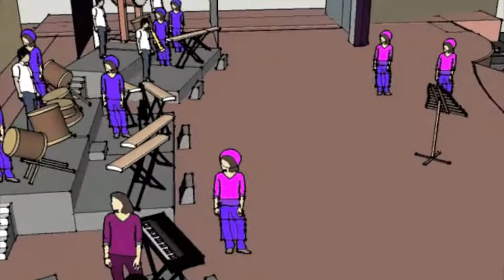Ao Dai Stage concept, San Jose Center for Performing Arts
Stage concept for the Ao Dai Festival, Sat. Sept 15, 2012 at the San Jose Center for Performing Arts